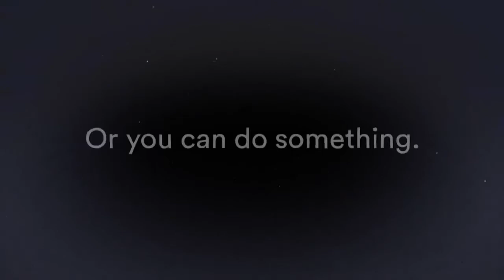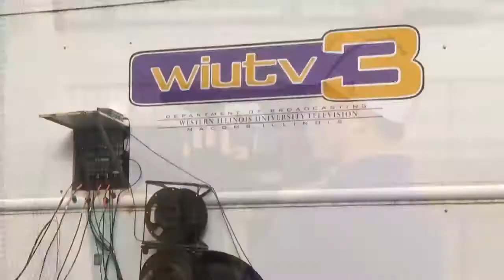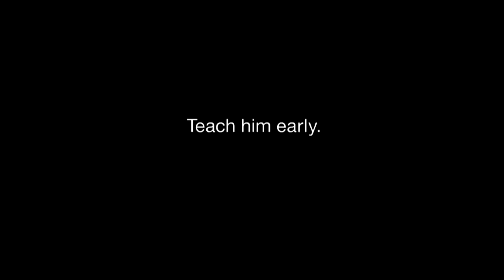News3 | Local Sports Focus | February 15, 2017